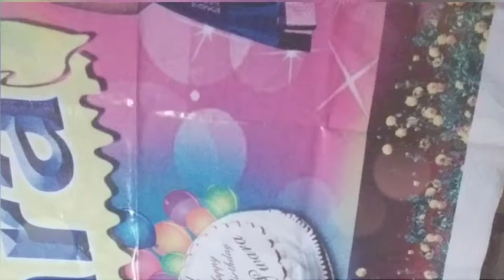April 18th, 2021